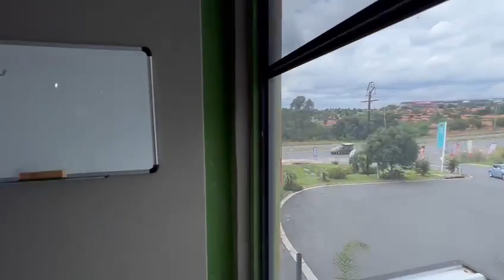Cnr Malibongwe Drive & Kapital Street, North Riding, Randburg